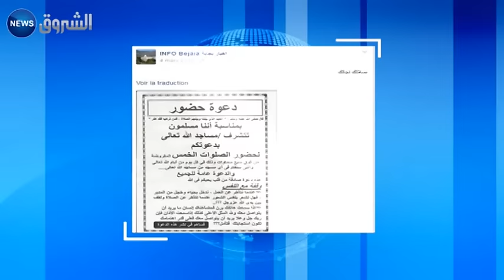مبادرات خيرية في بجاية وتيزي وزو تصنع الحدث عبر فايسبوك